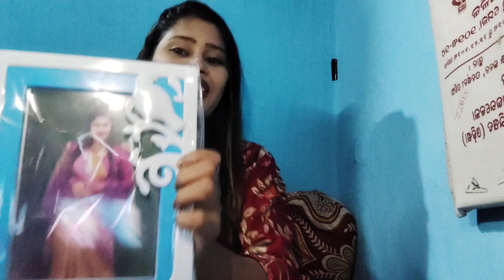Birthday gifts.. Anchor Monalisha celebrating her birthday... birthday gifts revalling... 🥰😍😍🎂🎂🎂🎂